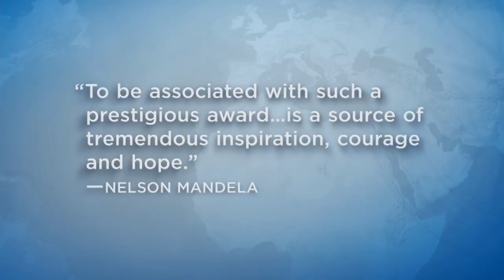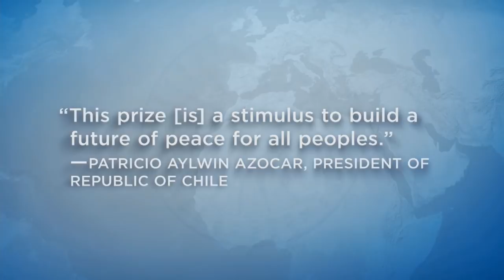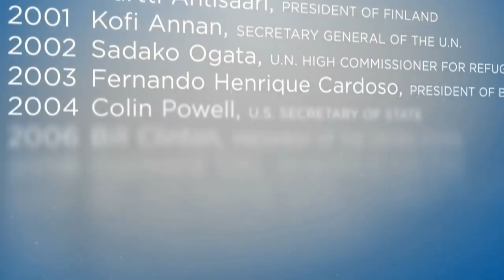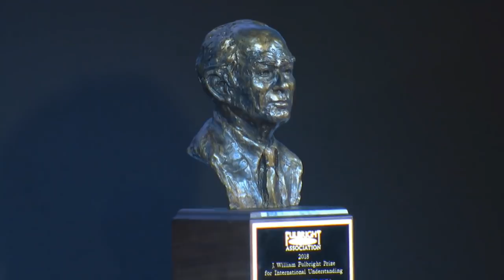Fulbright Prize Ceremony Honoring Chancellor Angela Merkel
The 2018 J. William Fulbright Prize for International Understanding was awarded to Dr. Angela Merkel, Chancellor of Germany, in a ceremony taking place on January 28, 2019 in Berlin, Germany. With this award, the Fulbright Association honors Chancellor Merkel for her remarkable, compassionate leadership and her strong commitment to mutual understanding, international cooperation, and peace.